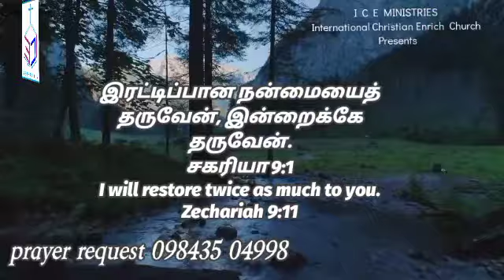January 26, 2021